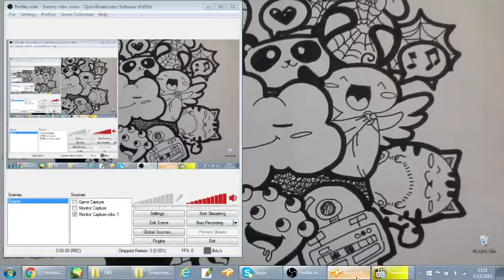GGaming - Robocraft - Mecha Leg Plasma